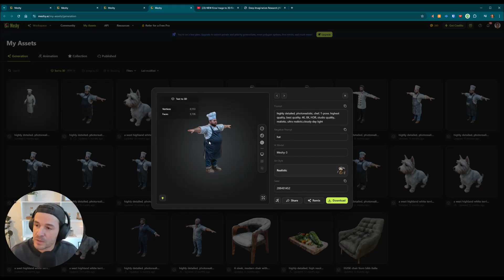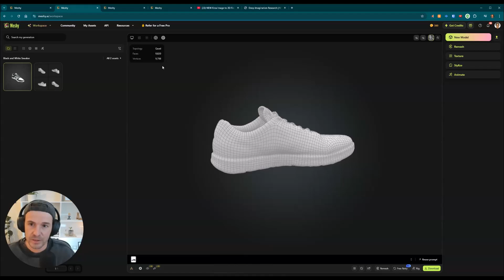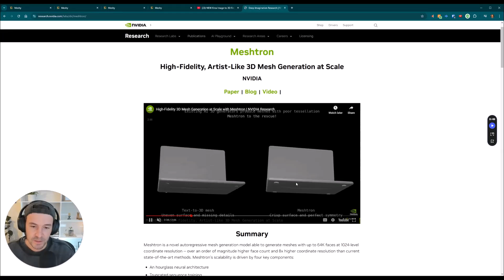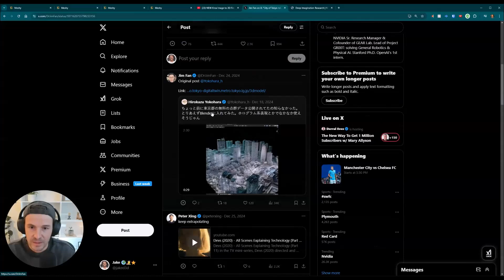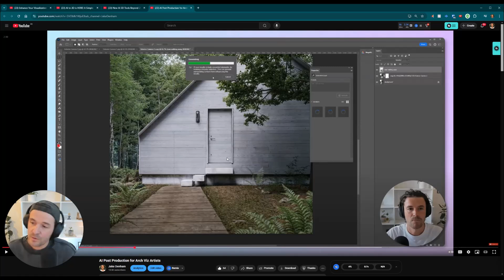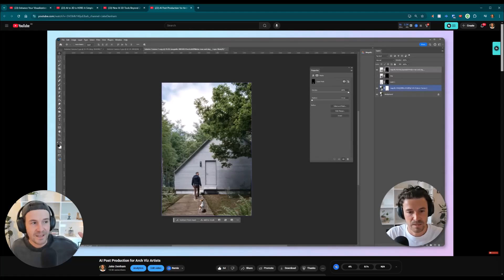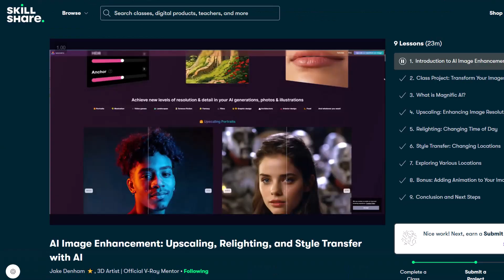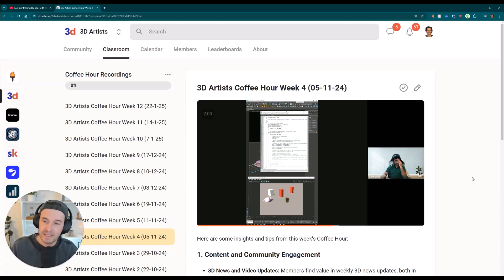The future of 3D | 2025 trends you NEED to know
Here are the tools and trends that are going to have a huge impact on 3d rendering and how you can make the most of them.

Tools Mention:
Blender
3ds Max
Krea
Meshy
Meshtron
Chaos Enhancer
Magnific
Photoshop
Gemini
Chat GPT